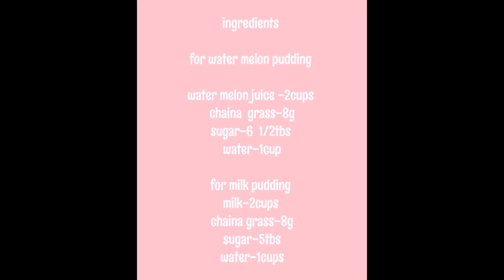Double Layer Watermelon Pudding//തണ്ണിമത്തൻ കൊണ്ടൊരു Pudding!!Watermelon Pudding//Pudding Recipe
ingredients

for water melon pudding

water melon   juice  -2cups
chaina grass -8 g
sugar-4+2 1/2 tbs
water  -1cup

for milk pudding

milk-2cups
china grass -8g
sugar -5tbs
water -1cup